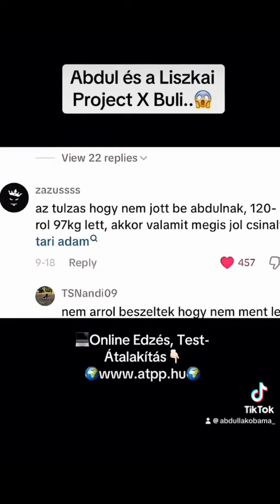Tari Ádám!!Utolsó reakció videóm!!Lezártam ezt a fogyás szarság tèmát!!